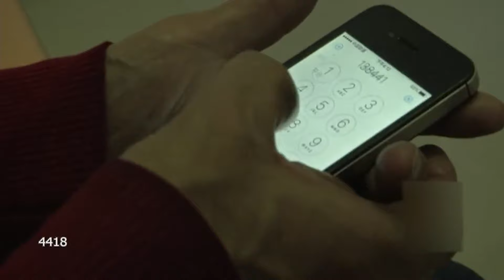緣來不晚：阿姨爲相親特意盤頭，果然被叔叔壹眼相中，就她了！